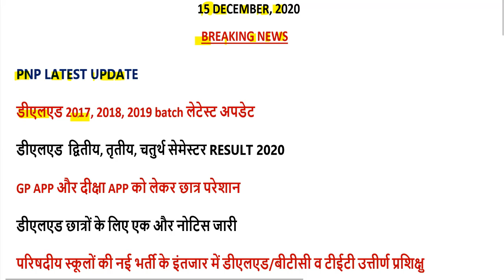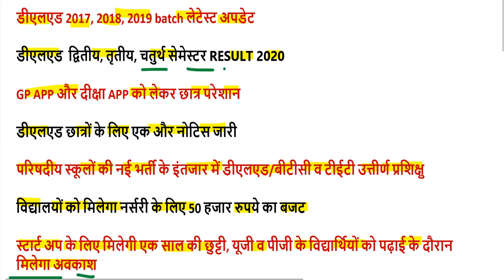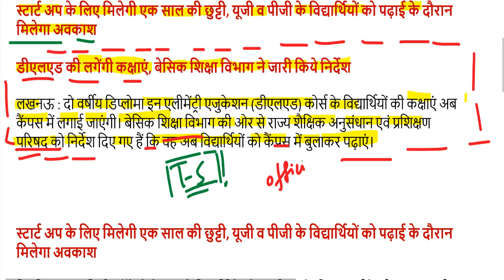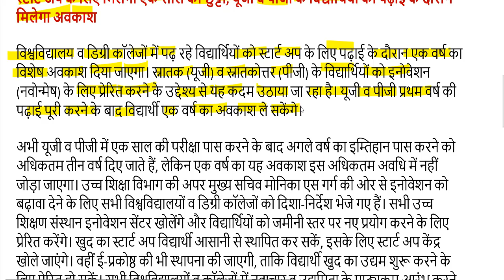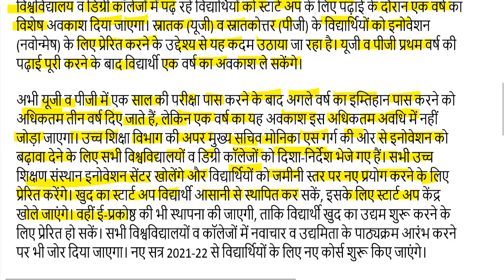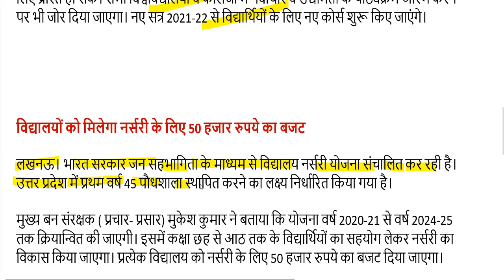DELED BTC EXAM RESULT 2020 / UP DELED BTC EXAM RESULT 2020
sarkariresult
2019 first semester exam date
4th semester exam time table 2020
2nd semester admit card 2020
4th semester result 2020